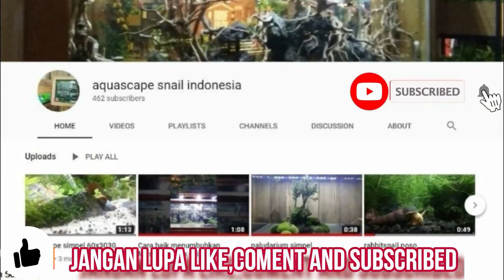Air terjun penuh dengan moss